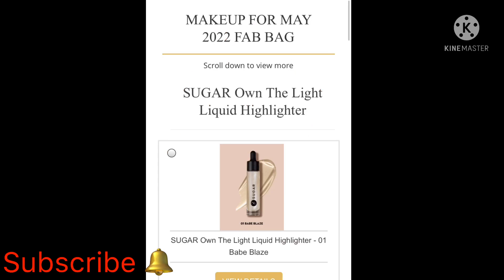Fab Bag May 2022 | Sugar cosmetics,hair&skin product+1 free product| discounts code | POOJA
Discounts CODES :- EIDI 10% , MAY15
,RENEW10

Thankq For Watching My Video🙏🏻🙏🏻😊